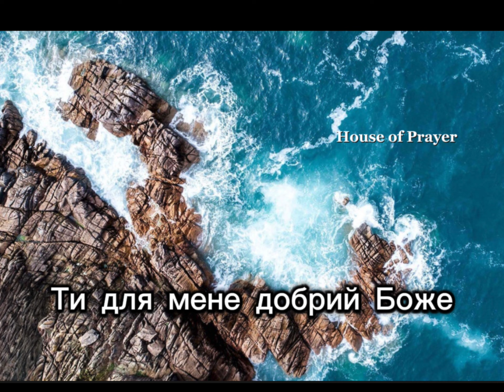Ти для мене добрий Боже | песня